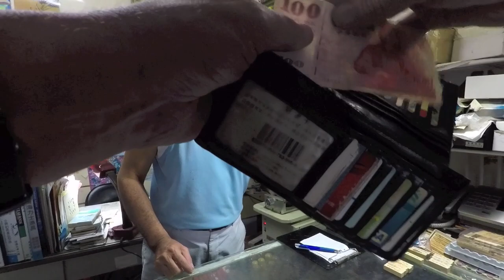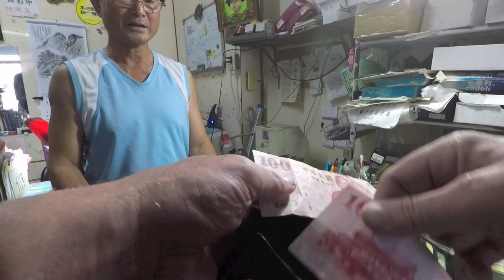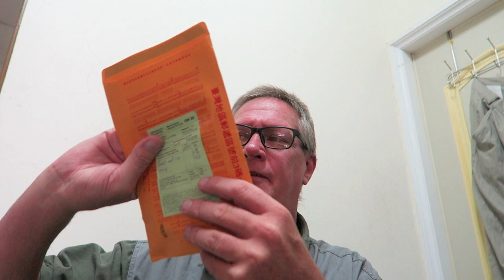Gift for OldMarineVaughn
Got a small gift for my good buddy.  I'm working on getting him a Taiwan flag.  He'll love that!